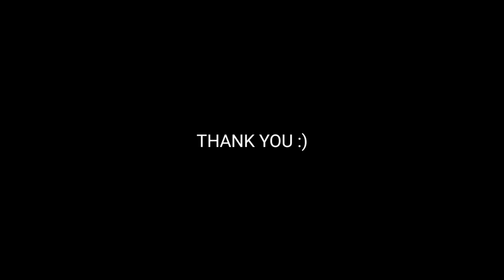NEW SKIN LAMBORGHINI.EXE - FREE FIRE.EXE (ff exe)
i'm a newbie on editing video, please give me your opinion about my video in the comment section. I'm not top global on this game, I make this video just for fun and please enjoy.

Edit :
• Kinemaster
• pixel lab